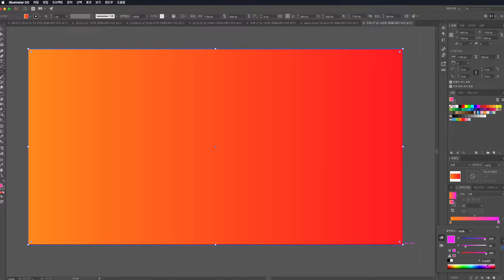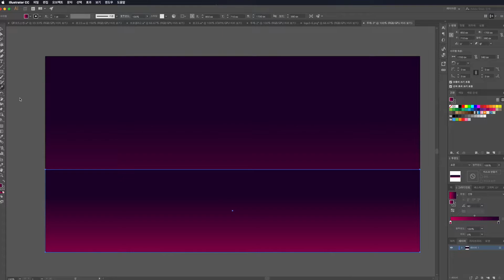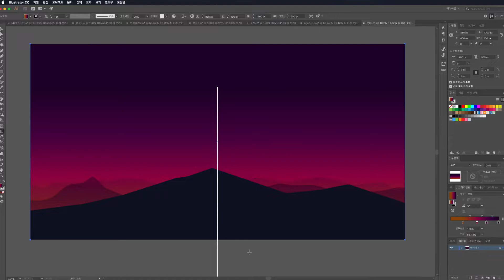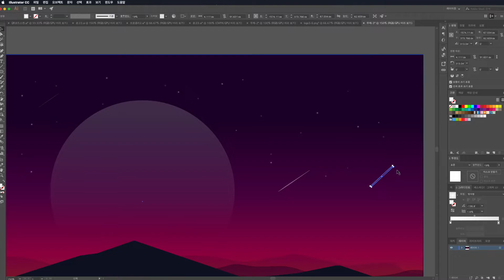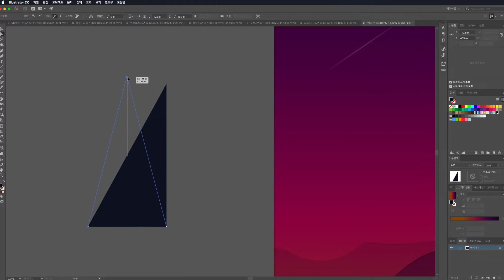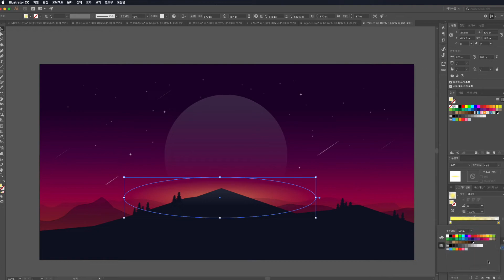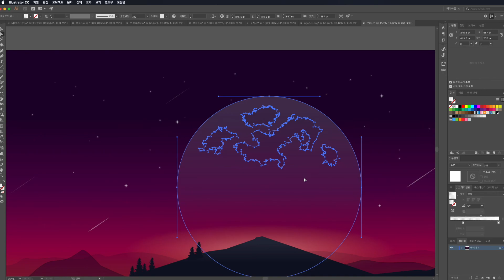[그리기영상] 달빛풍경 일러스트레이터 제작하기 - How to make Night scenery illustrator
안녕하세요. 어반브러시 대표디자이너 Tommy입니다. 이번시간의 영상은 달빛풍경의 몽환적인 느낌의 간단한 이미지를 제작하는 튜토리얼입니다. 해당이미지 소스원본은 어반브러시 웹사이트에서 무료로 다운로드 가능합니다.